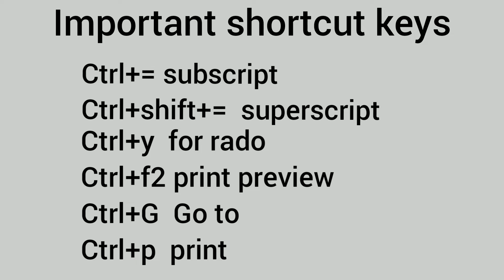Some shortcut keys of computer